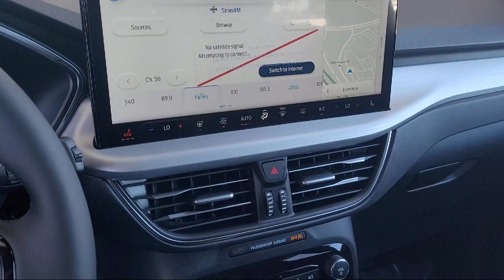2024 Ford Escape Platinum Sport Utility Livermore Brentwood San Leandro Concord Tracy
2024 Ford Escape Platinum Sport Utility Stock Number: RUB50674 Vin:1FMCU9JA2RUB50674.
Livermore Ford
2266 Kittyhawk Rd